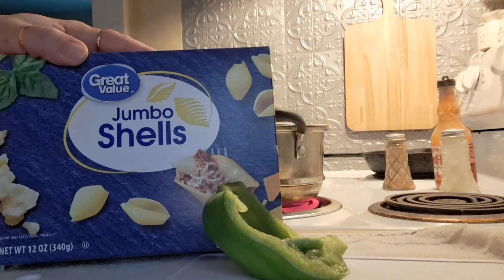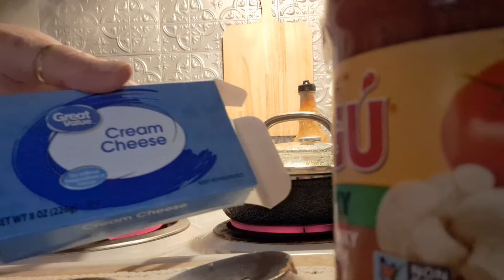Stuffed shells on a snowy day❄️❄️❄️